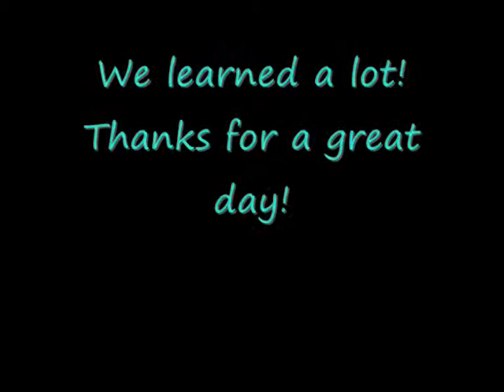Birthe & Sai seminar with Wendy, Andy & Patrick